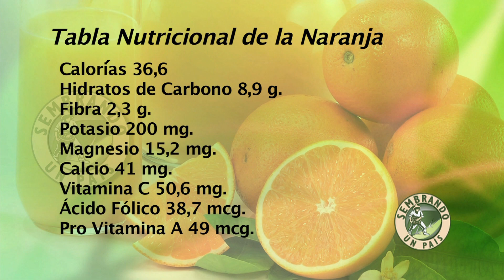Tabla Nutricional de la Naranja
Conoce todos los nutrientes que tiene la naranja para tu organismo.